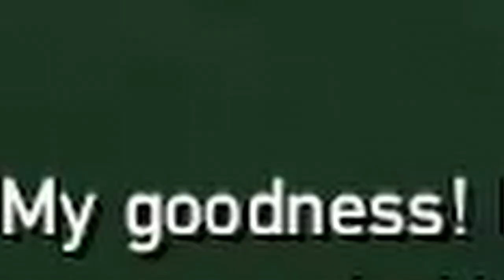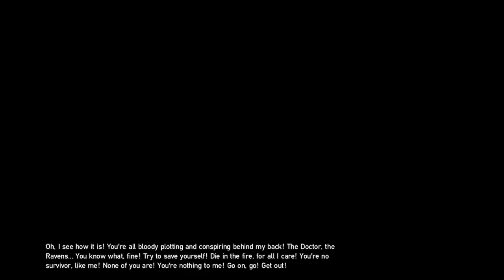Sneak's Chicken Run finale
Here it is, the finale of the very quick and dirty run of zombi on the easiest difficulty. With a surprise twist at the end for the people who are dedicated

Cause we all know you ain't supposed to get bitten in these situations. Showing your support gives the blighters smelly vision and that makes them avoid me, so do your part!